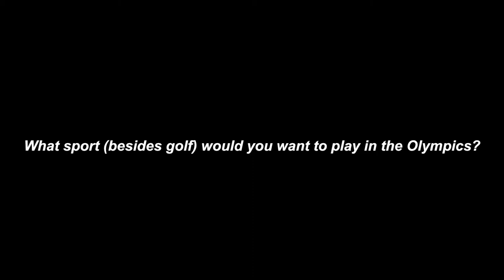FOREPerfJr Olympic Q&A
Juniors and interns talk about their favorite Olympic athletes, sports, and which sport they would want to play (other than golf).